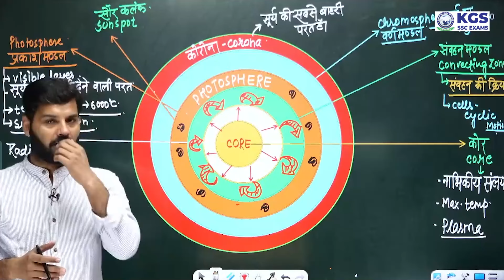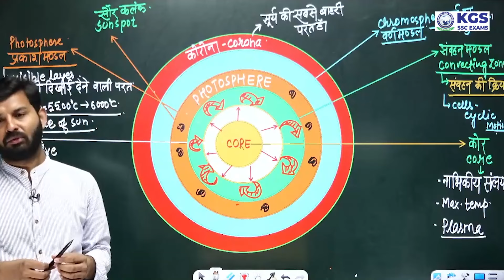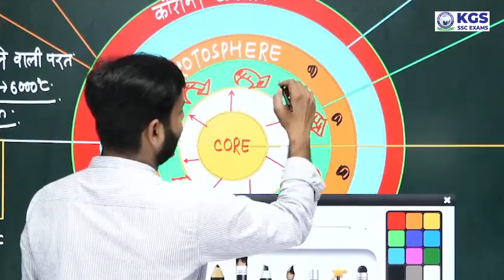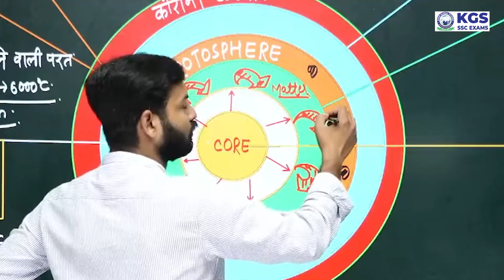For All SSC Exams | सूर्य की प्रमुख परतें | Major Layers of the Sun | Photosphere | SSC Geography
For All SSC Exams | सूर्य की प्रमुख परतें | Major Layers of the Sun | Photosphere | SSC Geography  | kgs ssc exams | Abhishek Sir Geography

Welcome to SSC Exams - Khan Global Studies, Leading YouTube channel for comprehensive information and preparation guide for a wide range of Staff Selection Commission (SSC) exams. Our channel is your one-stop destination for the updates, notifications, valuable tips, tricks, and everything you need to excel in these competitive exams.

Our channel covers a wide array of SSC Exams - SSC CGL, SSC CHSL, SSC MTS, SSC GD Constable, SSC CPO and many more with our best faculties.

Join SSC Exams - Khan Global Studies today and embark on a journey to turn your dreams into reality. Prepare smarter, study better, and achieve your goals with our expert guidance.

Don't miss out on this opportunity to excel in SSC Exams.